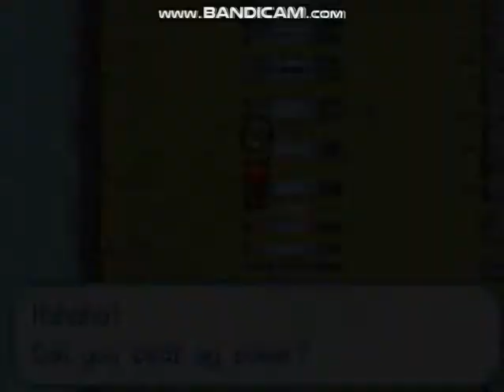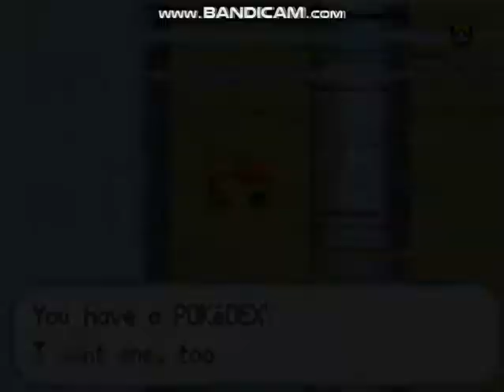Lets play pokemon The Last Fire Red 8-Rock Tunnel 2